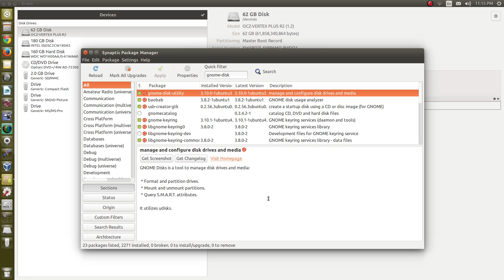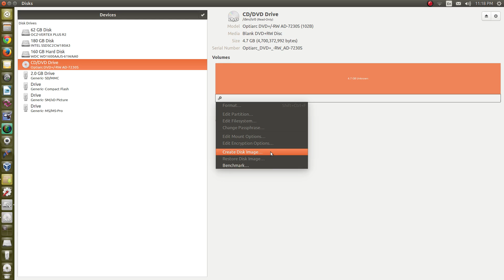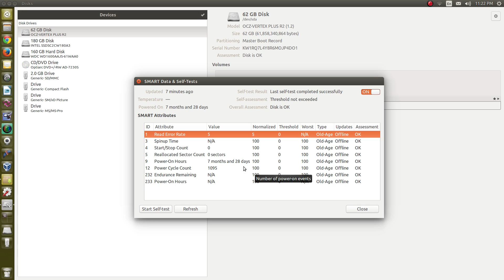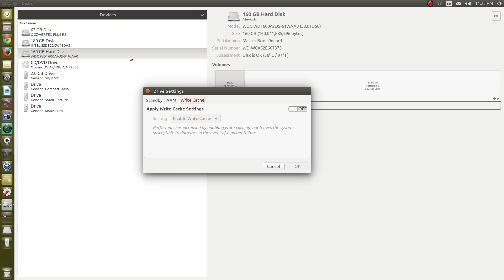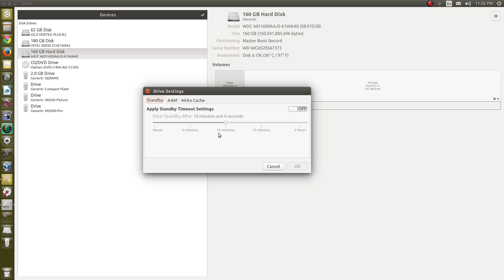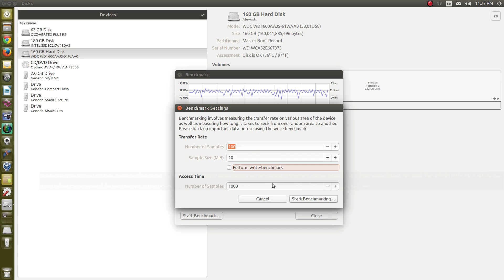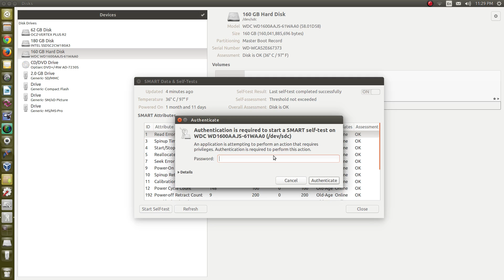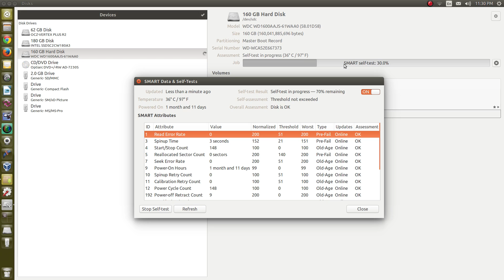Linux Tip | Using Disks To Manage Storage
A look at working with hard drives, USB drives, and SD drives in Linux. To find out how I can help you get started with Linux please check out